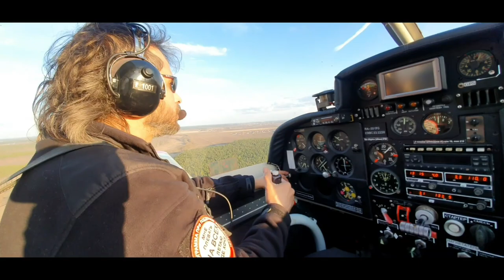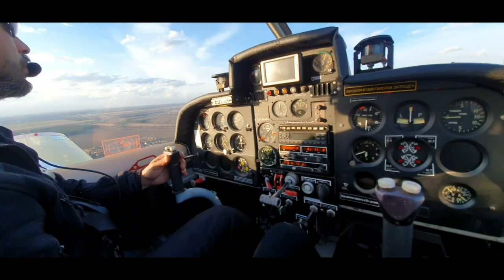Zlin-142 low pass and pattern